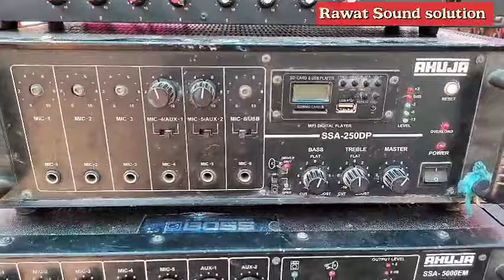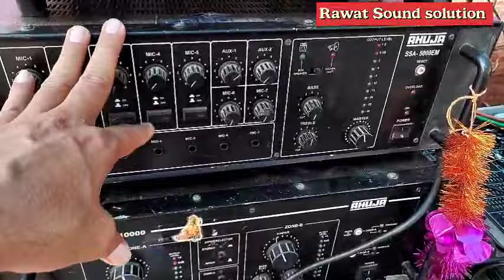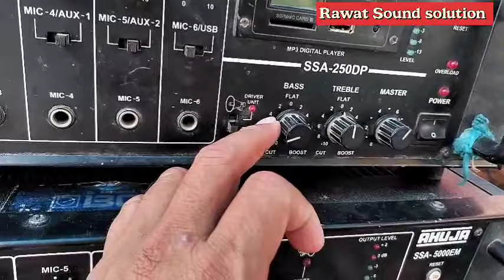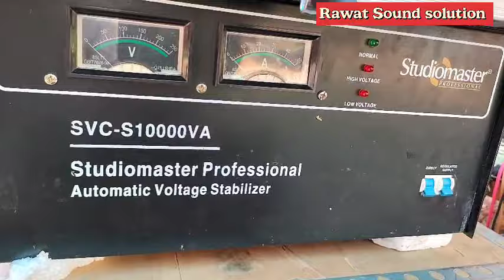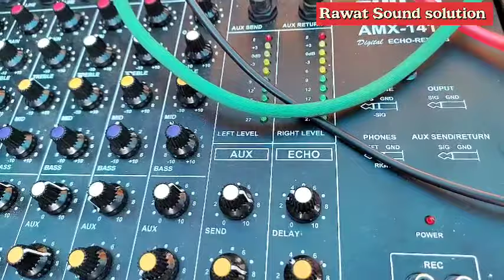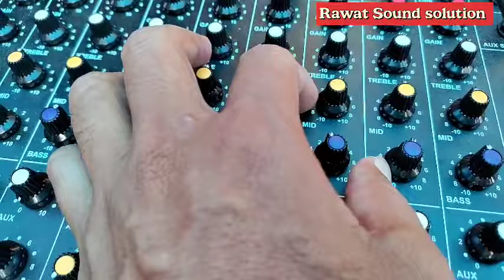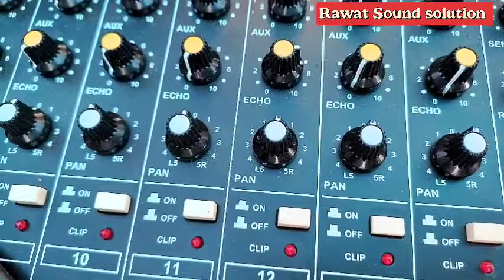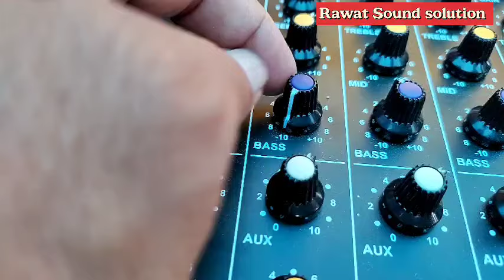लाइव प्रोग्राम में सेटअप लगाने का सही तरीका l मिक्सर से एम्पलीफायर जोड़ने का तरीका, साउंड क्वालिटी ,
MY channel is related to  Live sound service and DJ setting .

 इस वीडियो में मेने आपको लाइव प्रोग्राम सेटिंग बताई है की कैसे सुपर साउंड क्वालिटी मिलेगी l
In this video I have told how to operate the amp from the mixer properly. So watch the video completely. Don't watch the video by cutting. Only then you will be able to understand the whole thing.

for other videos links please go our channel